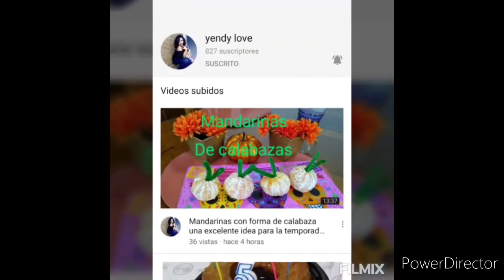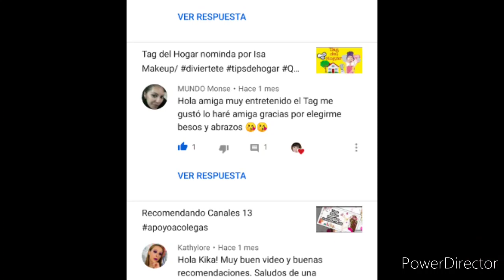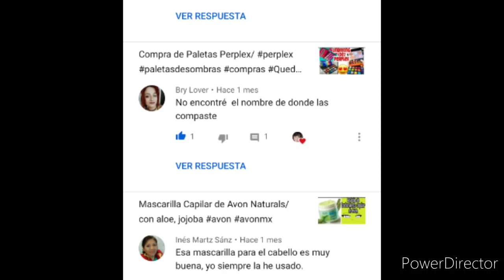Mis 10 labiales rojos favoritos Colaboración grupal/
Hola a tod@s espero estén bien, muchas gracias por su apoyo ❤️ les mando muchos saludos y bendiciones 💐😁💞🙏.

💄 Video de Compras y mucho más

💄 Video de Isa Makeup

💄Video de Marichuy

💄Video de Yendi Love

💕Si eres mayor de edad y deseas colaborar con el canal haciendo alguna aportación para comprar material para seguir haciendo videos  puedes hacerlo en ese link:

🌟 Pinterest       Kika